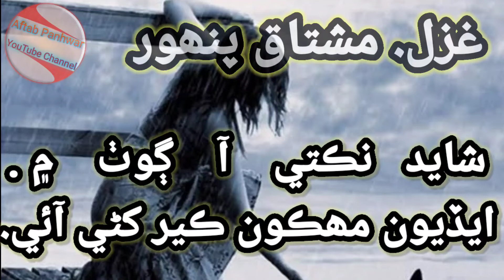Mamo Ka Gazal